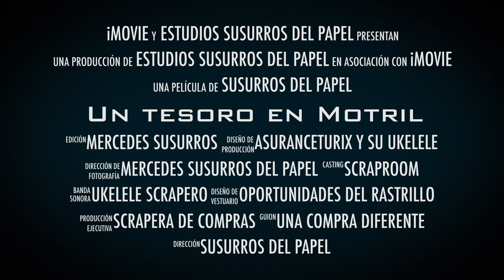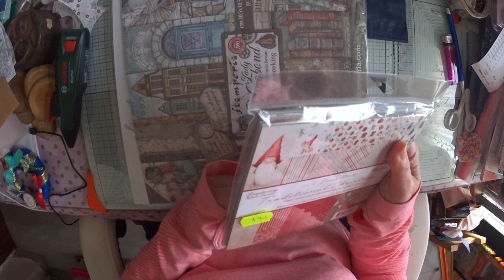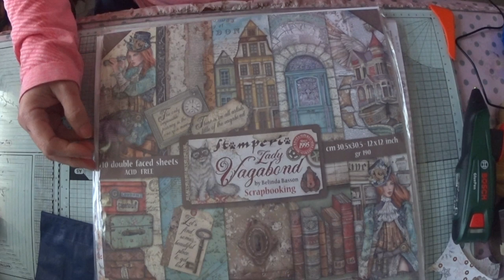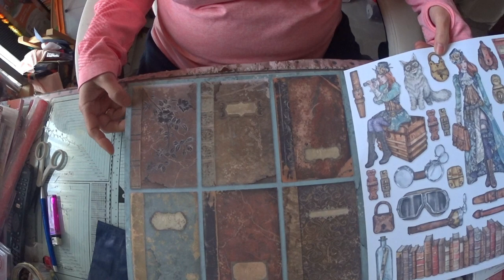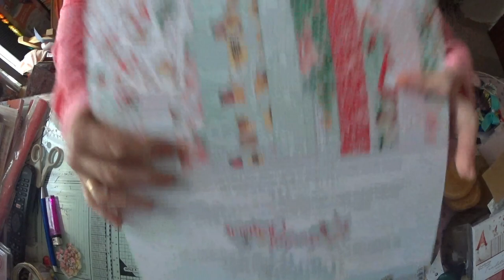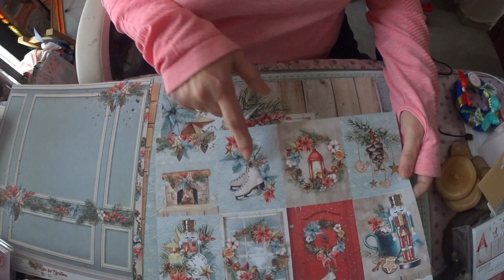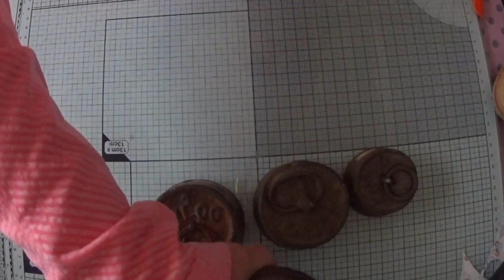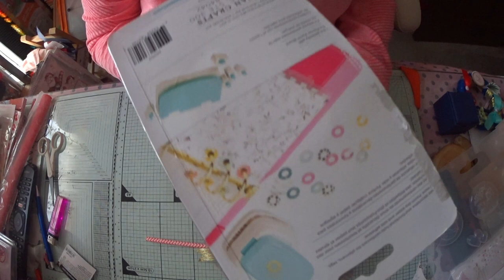SuSuRRoS DeL PaPel-Scrap ESPAÑA- HAUL SCRAP MOTRIL.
Holaaa👋🏼👋🏼👋🏼
Bienvenidos un día más a un video de compras.
Esta vez en Scrap Motril. Estas compras están hechas en Diciembre y cuando llegaron, no estaba en la ciudad. Así que las encontré a la vuelta. Pero si os pudiera interesar algo, seguramente Carmen os pueda surtir porque ella repone y tiene cantidad de cosas curiosas y chulas para todas nosotras. Habláis con ella por instagram o facebook su enlace es scrap motril. Y ella os atiende muy bien.
Espero que os gusten, que os distraigan un poquito de la dura realidad de este mundo y de esta mala época que nos ha tocado pasar
Y si queréis podéis dejarme
comentarios y dadme un👍🏼
🙏🏽cuidaros muchísimo. Besos y abrazos para todas y gracias 😊 por estar ahí

Hello
 Welcome one more day to a shopping video.
 This time in Scrap Motril.  These purchases are made in December and when they arrived, I was not in town.  So I found them around the corner.  But if you could be interested in something, surely Carmen can supply you because she replenishes and has lots of curious and cool things for all of us.  You talk to her on instagram or facebook about her, her link is scrap motril.  And she takes care of you very well.
 I hope you like them, that they distract you a little from the harsh reality of this world and this bad time that we have had to go through
 And if you want you can leave me
 comments and give me a👍🏼
 Take care of yourselves very much.  Kisses and hugs for all and thank you 😊 for being there